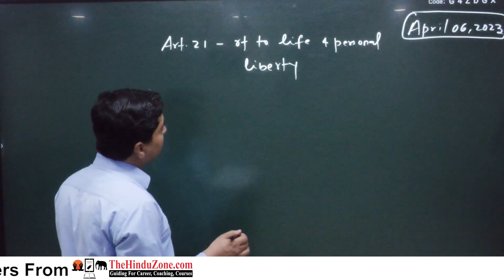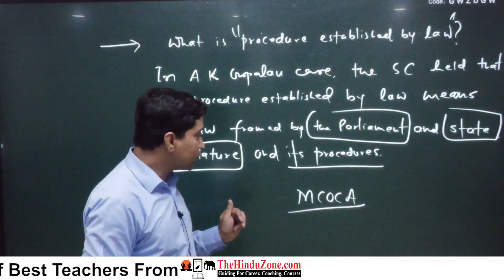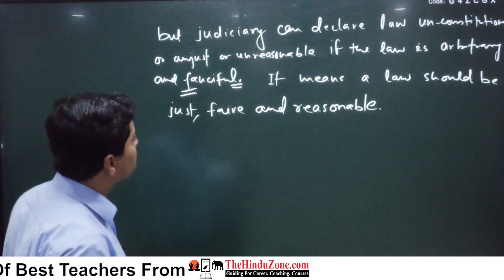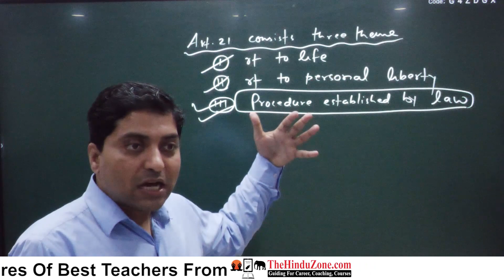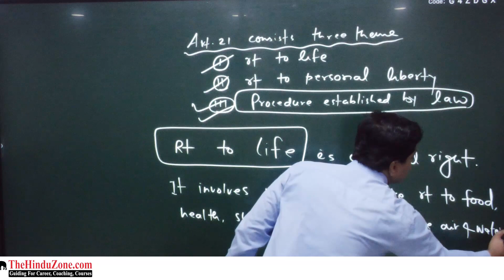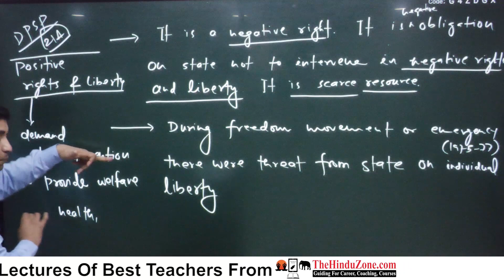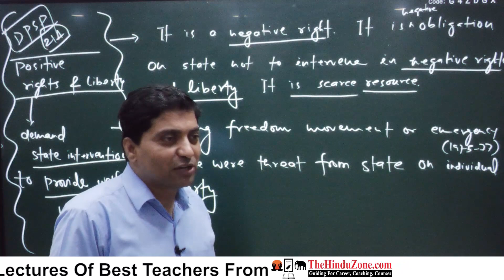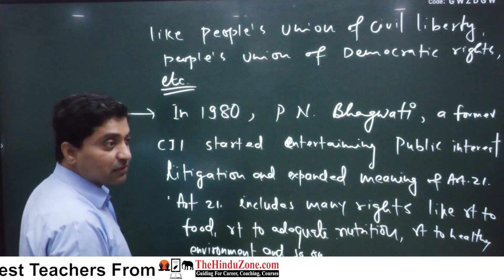Right to life and Personal Liberty | Indian Polity For UPSC CSE 2023-24 | by Dr. Bijendra Sir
By: Dr. Bijendra Jha
In this YouTube video, Dr. Bijendra Jha provides a comprehensive overview of the Right to Life and Personal Liberty in the Indian Polity, which is an important topic for the UPSC CSE 2023-24 exam. He discusses the historical context, constitutional provisions, and judicial interpretations of these fundamental rights. He also analyzes relevant case laws and contemporary issues related to the right to life and personal liberty in India. This video is a must-watch for all aspirants who are preparing for the UPSC CSE exam.

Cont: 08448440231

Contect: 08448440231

Search Queries.
right to life and personal liberty
right to life and personal liberty article 21
right to life and personal liberty article 21 in hindi
right to life and personal liberty scope and content
right to life and personal liberty in hindi
right to life and personal liberty class 11
right to life and personal liberty malayalam
right to life and personal liberty in tamil
right to life and personal liberty article 21 in tamil
right to life liberty and personal security
write importance of right to life and personal liberty